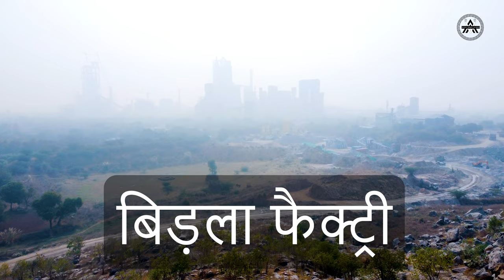4K DRONE VIEW KOTPUTLI | FULL VIDEO | AJAY ANDY VLOGS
TO WATCH KOTPUTLI DRONE VIEW IN 4K WATCH THIS VIDEO COMPLETE

4K DRONE VIEW KOTPUTLI

FIRST TIME IN KOTPUTLI

AJAY ANDY VLOGS

- FULL KOTPUTLI TOP VIEW
- BIRLA MANDIR
- DEVNARAYAN TEMPLE
- MAIN CHORAHA
- LBS COLLEGE & GROUND
-  MANY MORE RANDOM LOCATIONS IN KOTPUTLI\

SPECIAL THANKS - K.DEEP CHOUDHARY